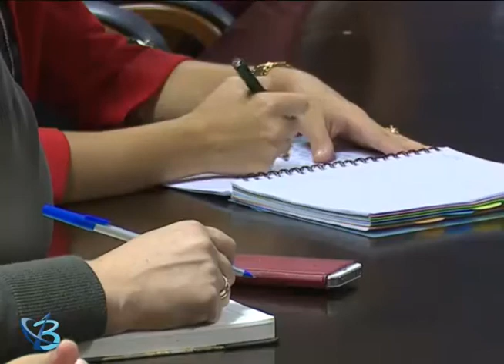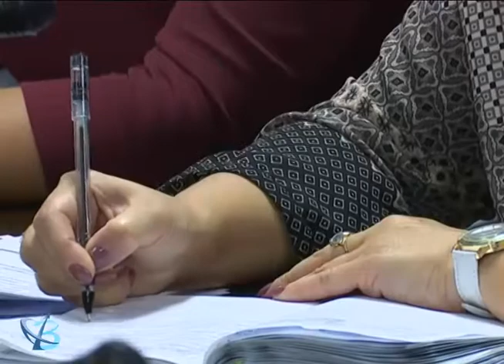Аттестация по-новому 16+